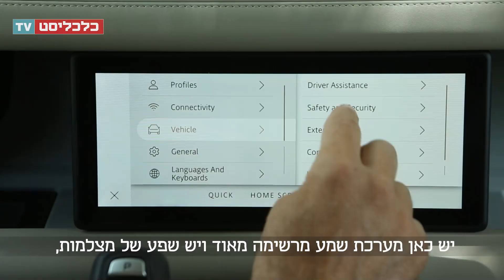היכרות אינטימית עם סלעים: מבחן ללנד רובר דיפנדר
רכב שטח מפואר, מצויד במצב חול, מצב חציית מים ומצב סלעים, שבו הוא מתרומם חרישית על 4 מתלים ובקלות מרחיק את הגחון מהקרקע. בכביש נותן תחושה של מבצר הייטק, מבודד כמעט לחלוטין מסביבותיו. המחיר הגבוה, 585 אלף שקל, מצמצם את הקהל למעריצי המותג